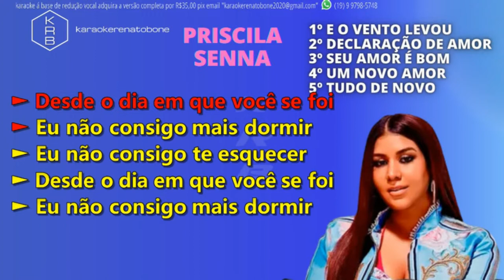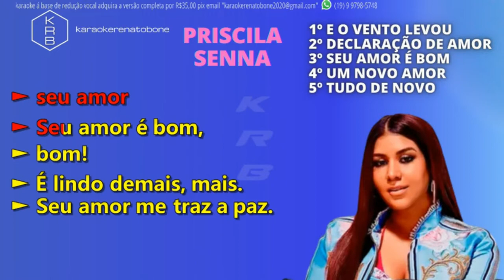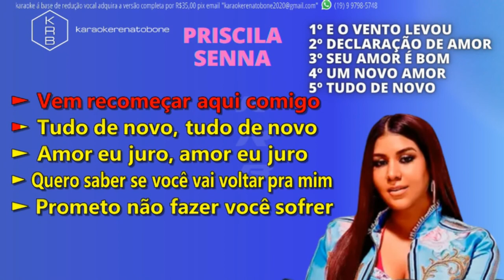PRISCILA SENNA - EoVentoLevou_DeclarçãoDeAmor_seuAmorÈbom_UmNovoAmor_TudoDeNovo - PLAYBACK DEMO